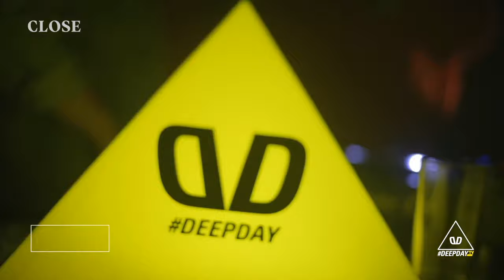DEEPDAY / CLOSE PARTY - MATT ESTRADA DJ set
🌟 Hoy queremos recordar con ustedes una de las mejores fiestas donde la buena vibra fue la protagonista y las ESTRELLAS ⭐️ FUERON USTEDES EN UNA NOCHE MÁGICA, Y UN AMANECER LLENO DE ENERGIA BONITA,⚡ GRACIAS TOTALES a todos los que nos acompañaron a @closeexperience ⭐️
Matt Estrada Dj Colombiano con raíces brasileras, coleccionista de sonidos orgánicos y melodías envolventes.
Su capacidad de conectarse con la pista lo llevan a crear viajes y momentos únicos cada vez que se sube al Dj Both.
Ha compartido decks con artistas como YokoO, Nick Warren, Satoshi Tomile, Robert Dietz, ClickBox, Joeski, Anthony Rother y más. También hizo parte de la primera fiesta Mixmag en Colombia.
Dirección: Juan Sebastian Castro A. @juansvisual
DP: POE
Producción
Agradecimientos: Club la Aguadora, Usaquen - Bogota. Horacio Cornejo⚡⭐